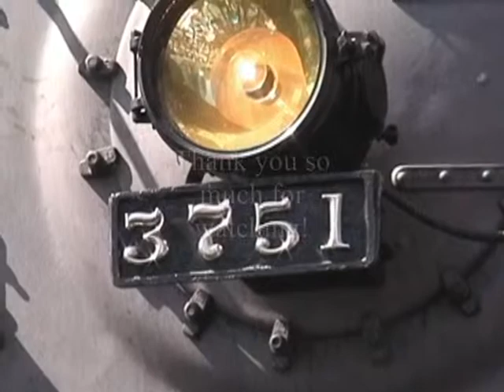Feeling the Power of Steam with SF 3751 (Part 16/16)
This is it! The final leg of our journey! The looming skyscrapers of downtown San Diego announce that we are reaching the end of the line. We are greeted by a crowd of enthusiastic railfans as we pull into the old Santa Fe depot at approximately 3:30 pm. I catch a glimpse of the steam locomotive for the last time, thus concluding this wonderful video series. Now, I shall never forget the glory days of feeling the power of steam!

*How was the trip? Please comment and enjoy the show!*